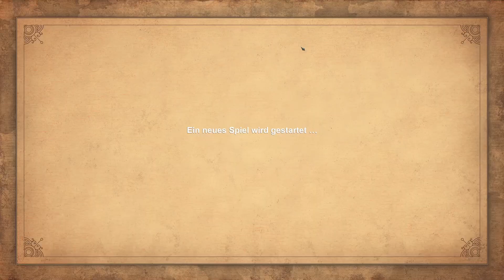Raubzug nach Babylon - K5M2 - Let's Play Age of Empires Definitive Edition (No Commentary)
Mission 2: Raubzug nach Babylon
Kampagne 5: Regentschaft der Hethiter

Spiel: Age of Empires Definitive Edition
Release: 2018
Publisher: Microsoft
Entwickler: Forgotten Empires